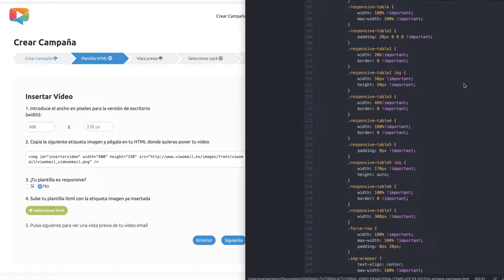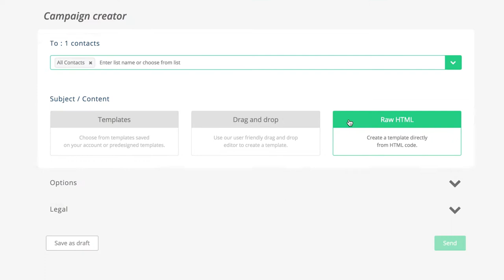Cómo crear una campaña de vídeo email marketing con Elastic Email y Viwom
¿Te gustaría sorprender a tu audiencia con un email que contenga un vídeo, y que éste se reproduzca automáticamente con la apertura del email en cualquier dispositivo?

Ahora es posible gracias a la tecnología única de Viwom que te permite insertar un vídeo en el email de forma rápida y sencilla, y que además es compatible con el sistema de envío de Elastic Email.

Mejora las ventas hasta un 50% e incrementa tu tasa de clics hasta un 280%.

Además de otras ventajas como la posibilidad de mejorar tu imagen de marca y obtener un mayor 'engagement' con tus clientes, al ofrecerles una experiencia única con el envío de tu vídeo directamente a su bandeja de entrada.